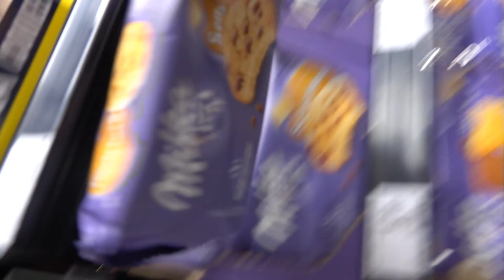is she NAKED?!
Today... i dont even know what i did :p haha sry for the clickbait!